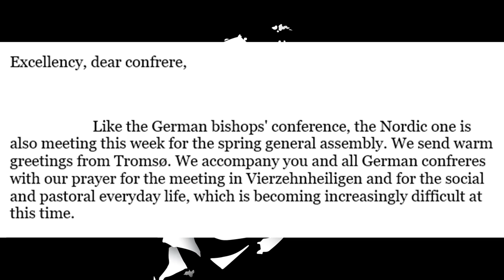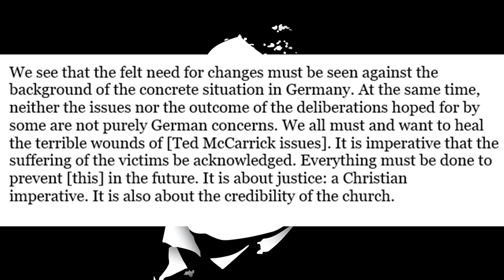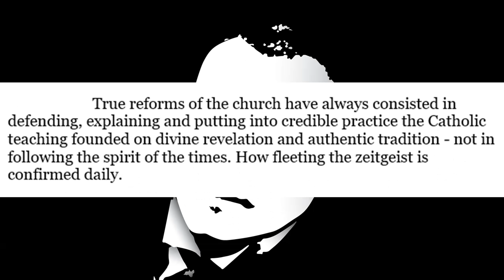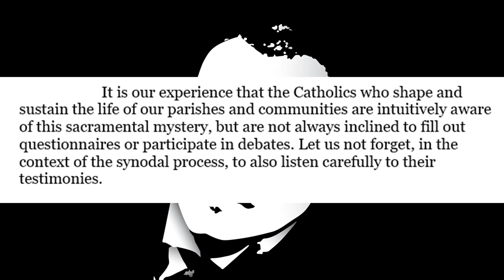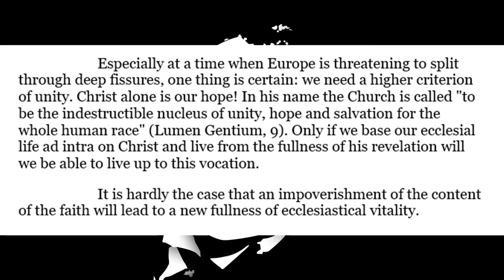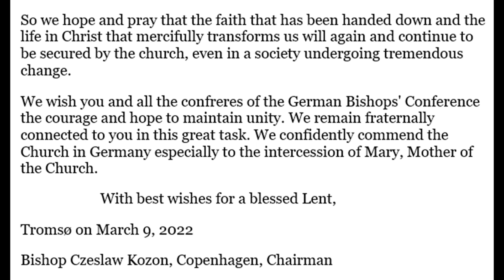Bishops BEG The Church In Germany To Stop Their Heresies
The Nordic Conference of Catholic Bishops issued an open letter to
Bishop Batzing and the Bishops of Germany, begging them to change their Synodal course.

Physical Mail:
Anthony Stine
Shawnee, OK
74802

anchor.fm/anthony-stine

+JMJ+